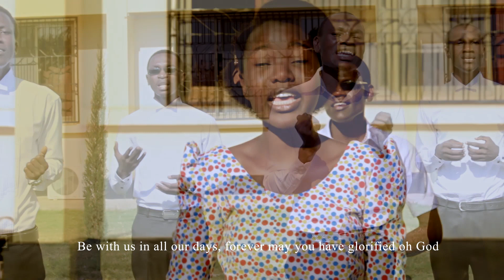ATUKUZWE MUNGU by CALVARY CHOIR SDA UDOM WEST